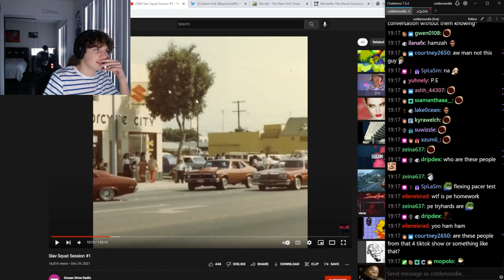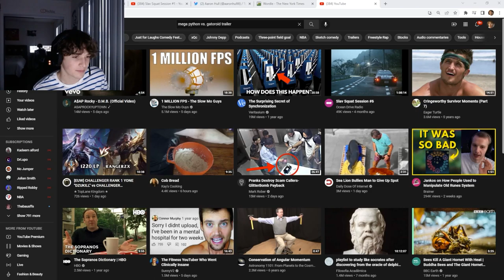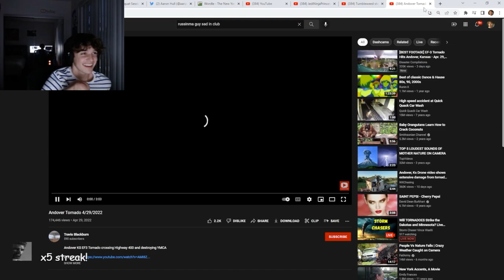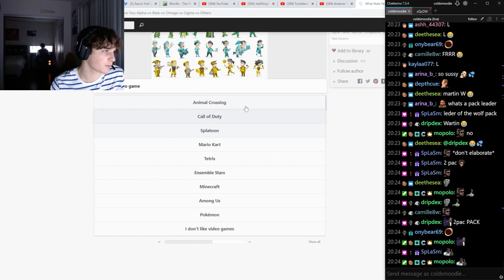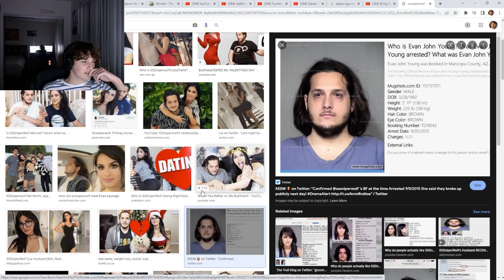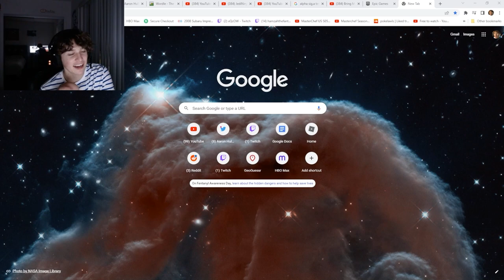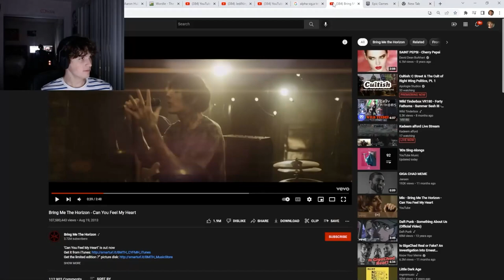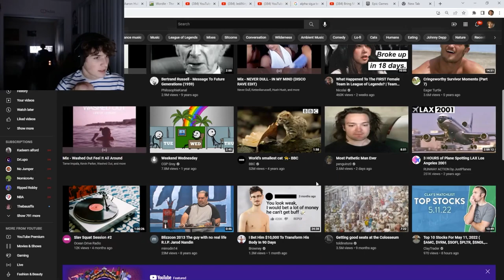Aaron Hull, HamzahTheFantastic, Claire Drake & ThatMartinKid Chat & Play Fortnite | 10th May 2022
Out of Character YouTube: @OutofCharacter